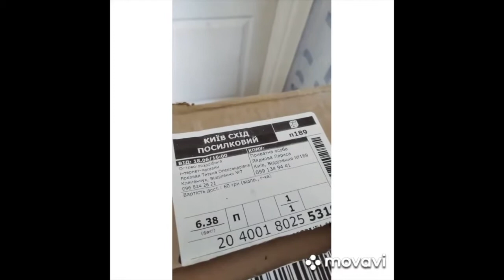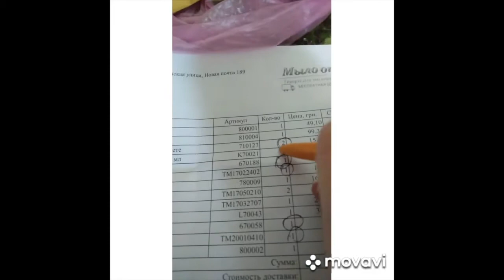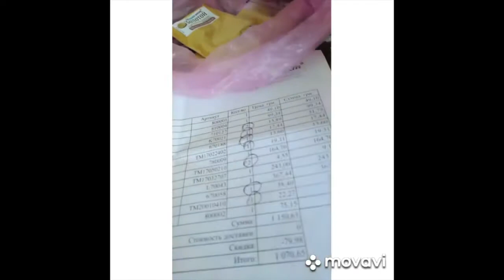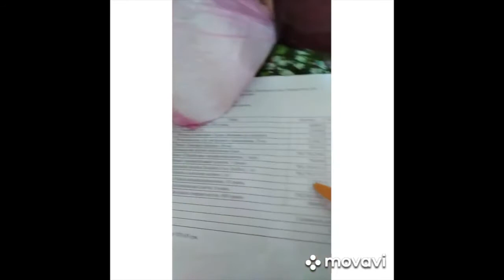РАСПАКОВКА №442 по ВЕРТИКАЛИ от